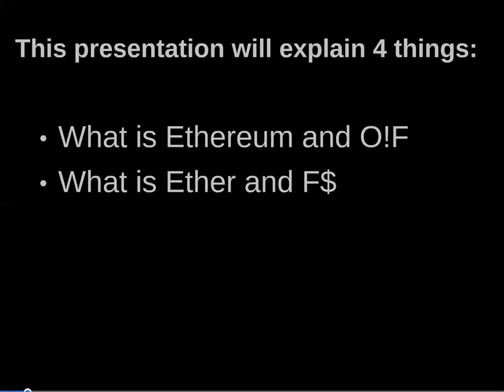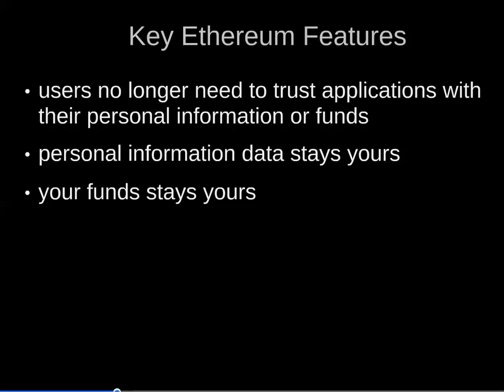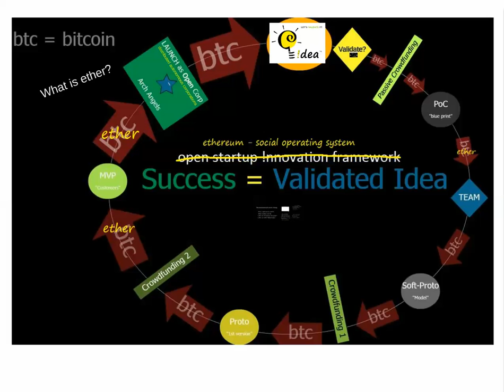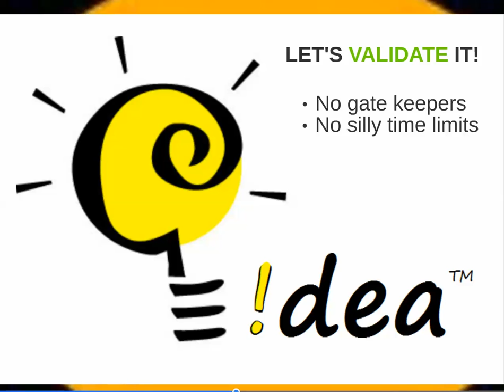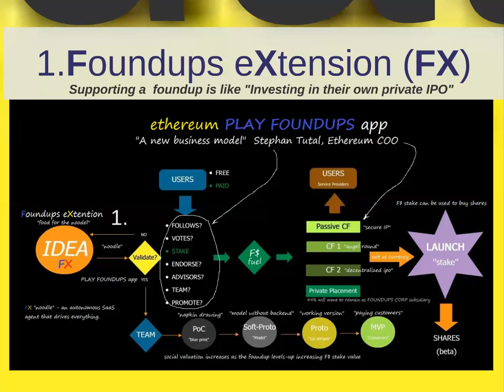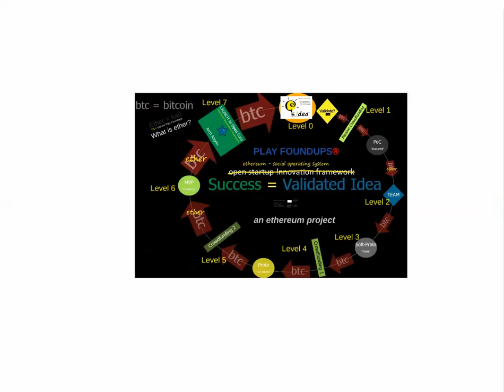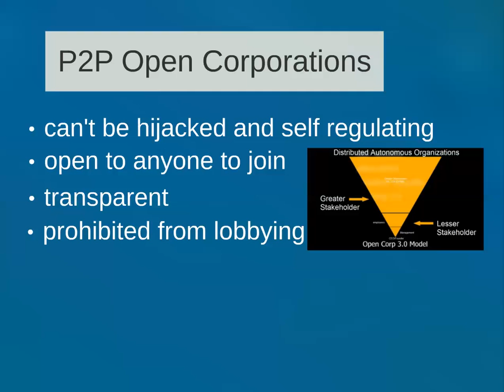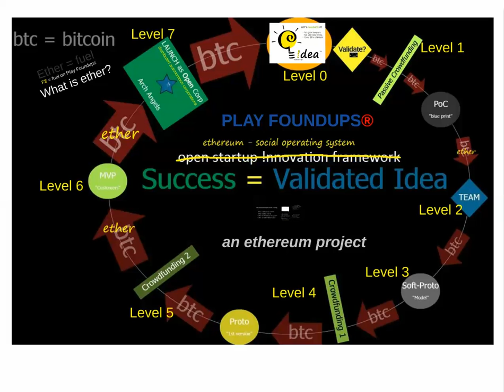FOUNDUPS.COM: Ethereum = Open !nnovation Framework (O!F) 1.0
In 2010 I shared foundup Open !nnovation Framework and explained how it would work to Mihai Alisie best mate of 15 yr old Vitalik Buterin. They took O!F idea I spent 4 yrs brainstorming and engineered Ethereum.

Ethereum is engineered off foundups and has never provided any acknowledgement or citation/credit to my work.  I love ethereum. We need ethereum.  I am merely, sharing what happened... you be the judge.

I would gladly pace foundups under their foundation. I would like for Ethereum to share a bit of their funding with the idea that one of the founders said: "Your idea completes what we are working on."